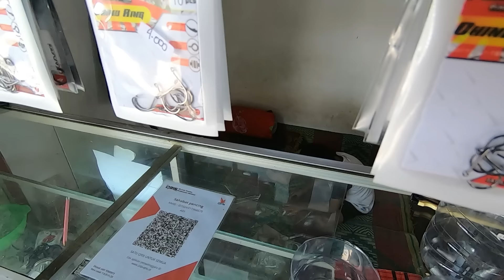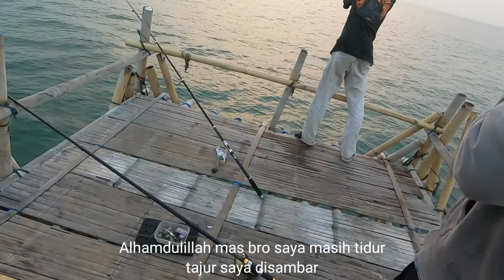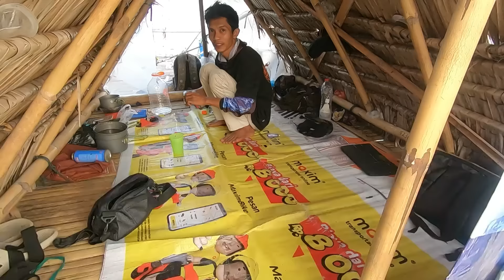Merinding..!! Momen kejadian ini jarang terjadi dua kali || pantai tanjung kait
Dipublikasikan Pada tanggal 18 april 2024
kamis : 19:30

Aasalamu'alaikum.wr.wb
     Oke teman teman dividio kali ini saya masih mancing dispot bagan  menggunakan udang,cumi dan cacing yang sudah di semprot menggunakan ramuan khusus target seperti biasa ikan ikan yang menjadi penghuni bersarang diarea bagan
gheoz_mw 373

ALAT PANCING👇
Joran   : teleskop 270cm
Reel     : -
Senar pe  : palcon 0'8
Umpan : Udang api , cumi dan cacing laut
Kail :  no 5 dan no2
leader : 50lbs
tehnik : nudul dan glosor

PRODUK / RAMUAN YANG SAYA PAKAI